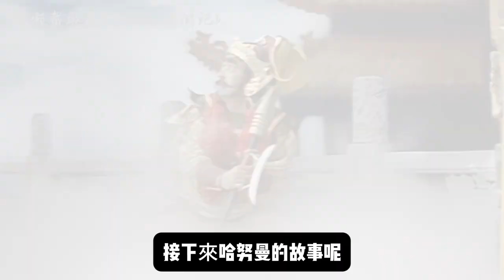解密孫悟空：從古代傳說到歷史典故，他居然是個人？黑神話悟空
本視頻深入探討了《西遊記》中孫悟空這一經典形象背後的多重文化與歷史來源。我們將從無支祁的傳說開始，分析魯迅提出的孫悟空可能源自中國古代水怪無支祁的觀點，探討這一妖性形象如何與孫悟空的特質相符。
接著，我們將介紹哈努曼，這位印度史詩《羅摩衍那》中的神猴，如何通過文化交流影響了孫悟空的形象。同時，視頻還探討了唐朝高僧釋悟空和北魏鮮卑人石盤陀這兩位歷史人物，如何為孫悟空的形象增添了現實背景。
通過多元文化與歷史的交融，本視頻揭示了孫悟空形象的複雜背景，展示了這一形象如何超越時空和文化，成為文學史上不朽的經典。加入我們，一起探索孫悟空的多重原型，瞭解這一神話形象背後的真實故事。